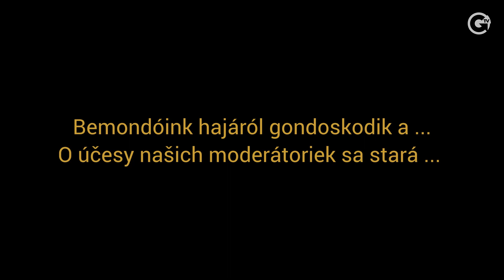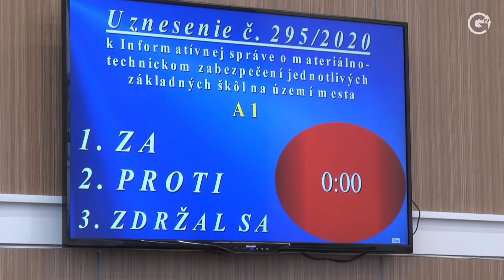GútaTV 12.2.2020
15. önkormányzat - samospráva